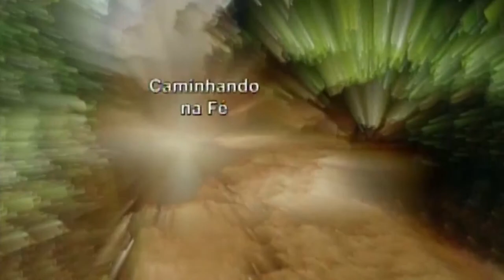Caminhando na Fé - 24/07/2017